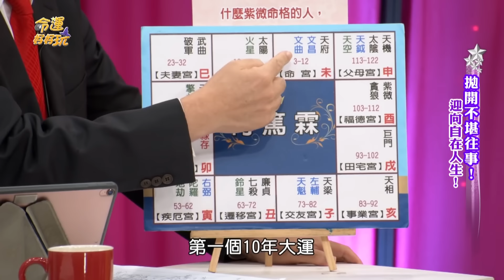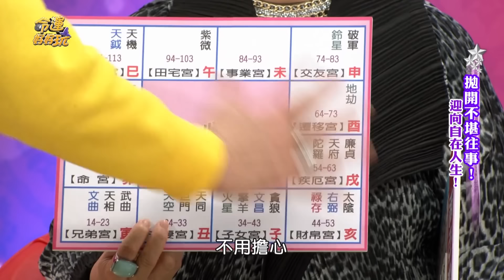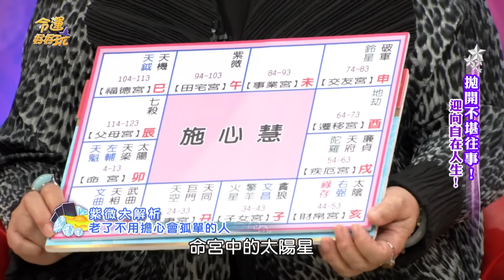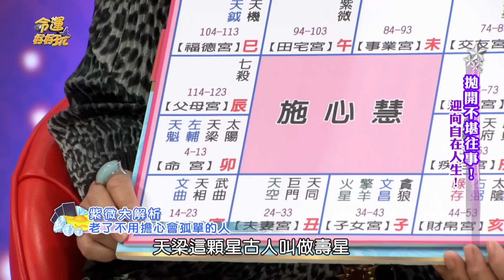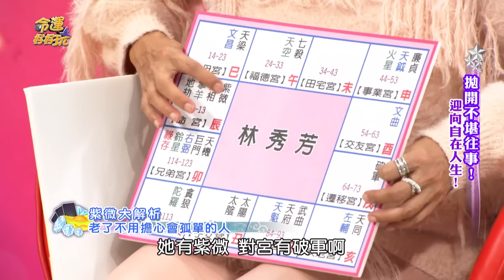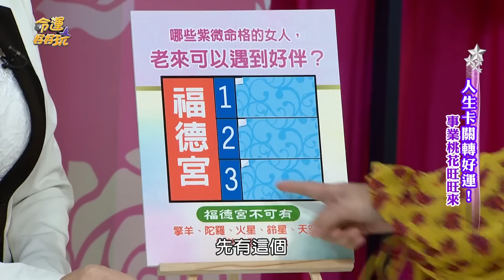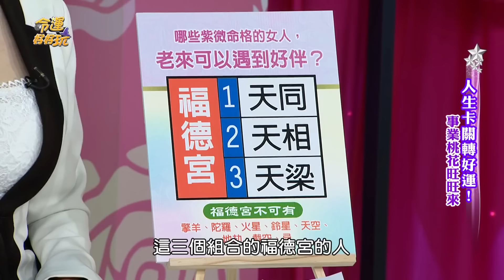福祿相隨晚年命超好！張盛舒神解遷移宮奧秘！(精選回顧)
這些命格的老年有福了！
晚年享福又快樂的人！